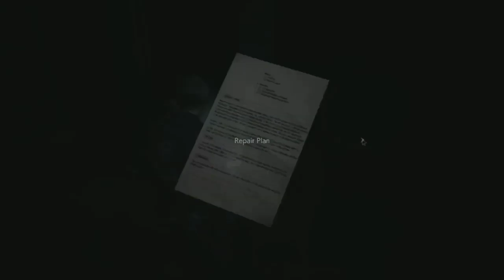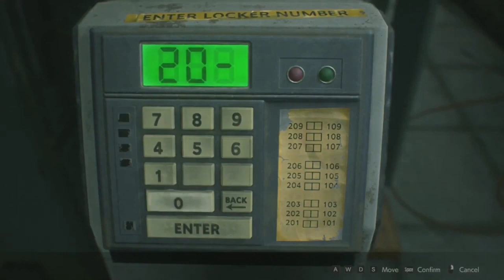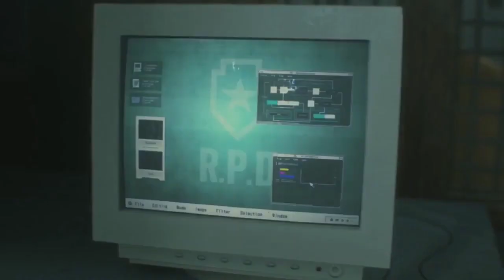RESIDENT EVIL'2 REMAKE NO COPYRIGHT GAMEPLAY PART 4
Resident Evil 2 is a survival horror game developed and published by Capcom. A remake of the 1998 game of the same name, it was released for Microsoft Windows, PlayStation 4, and Xbox One on January 25, 2019. Wikipedia

Developer: Capcom

Series: Resident Evil

Nominations: The Game Award for Game of the Year, The Game Award for Best Audio Design, more